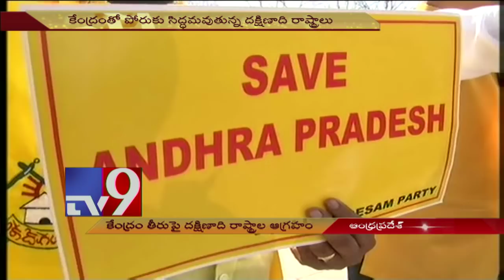South Indian States ready to fight against Modi Govt for justice - TV9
South Indian States ready to fight against Modi Govt for justice